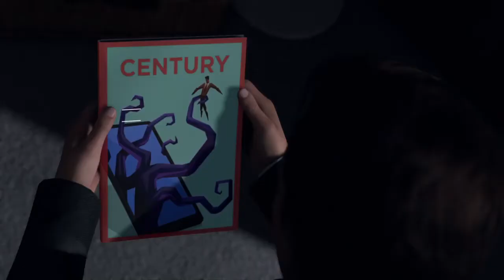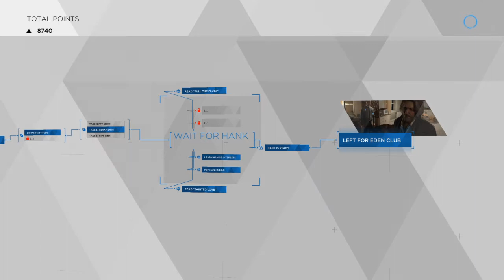(NO COMMENTARY) (FREE TO USE) DETROIT: BECOME HUMAN // RUSSIAN ROULETTE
Detroit: Become Human "Russian Roulette"